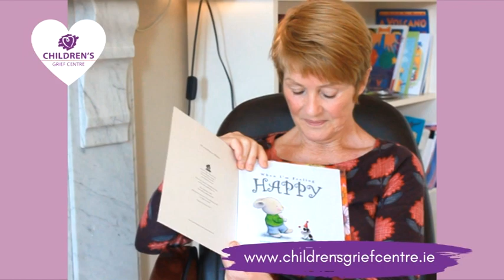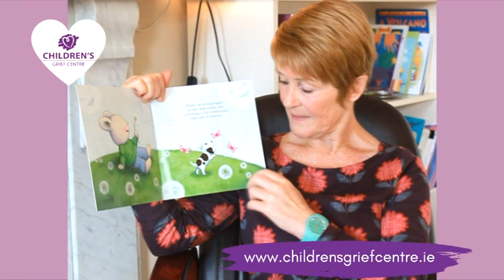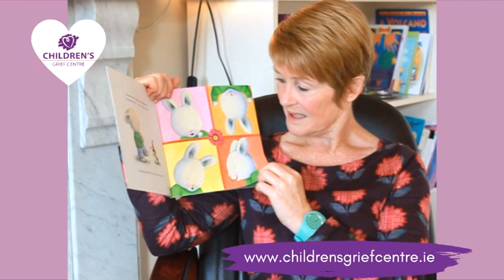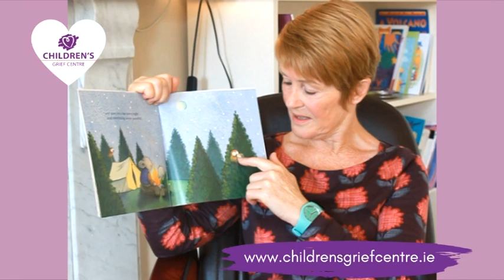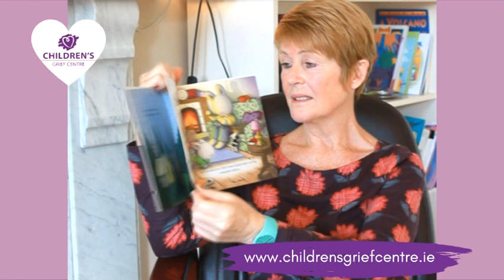'WHEN I'M FEELING HAPPY' read by Roisin Meaney ( for BCAW / )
The children's story, 'WHEN I'M FEELING HAPPY', is read by musician Roisin Meaney for the Children's Grief Centre   -  as part of Bereaved Children’s Awareness Week (BCAW).

Every November, the Irish Childhood Bereavement Network (ICBN) organises a series of events across Ireland to highlight bereaved children’s needs and provide a voice for them to be heard.
The Children's Grief Centre is delighted to provide a series of stories to mark BCAW.

Bereaved Children’s Awareness Week (BCAW) is to help raise awareness of the fact that children express grief differently; they feel the impact but may not have words to express it so it often shows in their behaviour.

We ask adults to help bereaved children find their way to express grief by:
- Understanding what to expect from children and young people
- Having open and honest conversations
- Being patient and compassionate
- Acknowledge their feelings and respect choice and difference